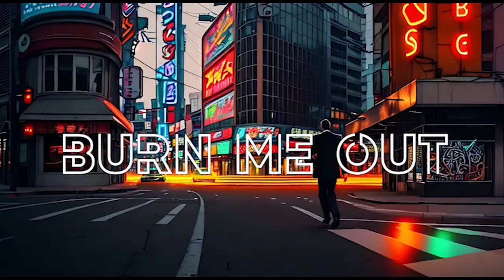BURN ME OUT-TORCH THE HIVE (Official AI Generated Music Video)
Created by Michael Fruel & Kaiber AI

This music video was created with the help of photographers local to the Chicago area. Their photos of Torch the Hive have been used and converted into animation via Kaiber.AI.

Photo credit:
Kennedy Cottrell
Victoria Holda
Brandon Demmert